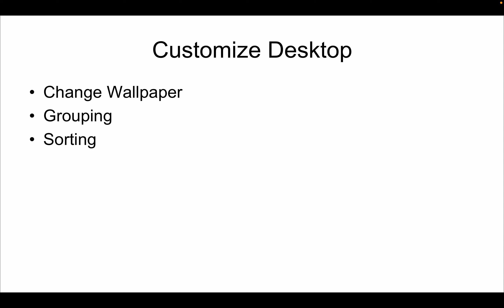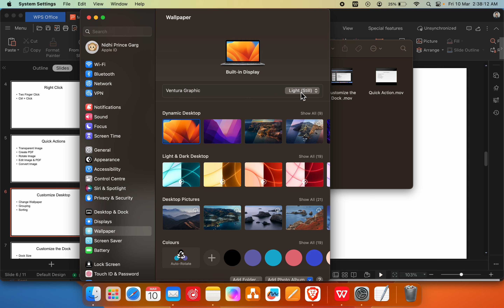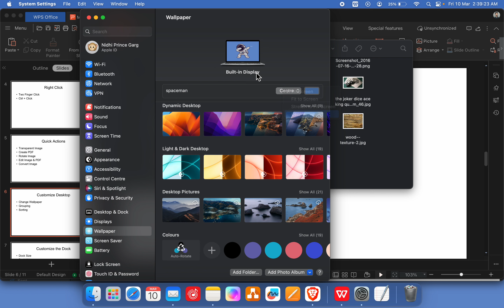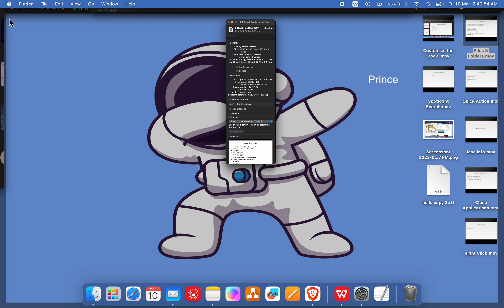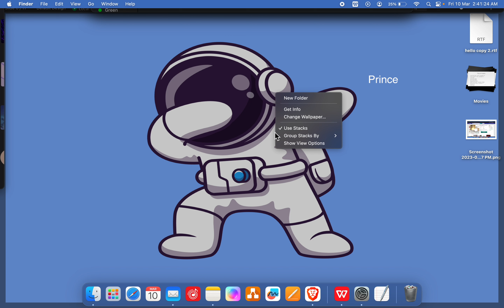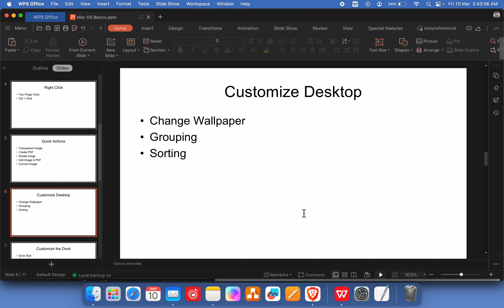Customize Desktop | MacOS | Computer Fundamentals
Learn how to customize the view of your MacBook desktop, and background.